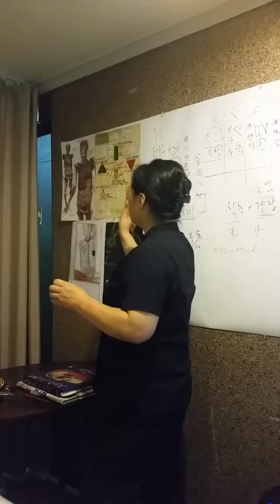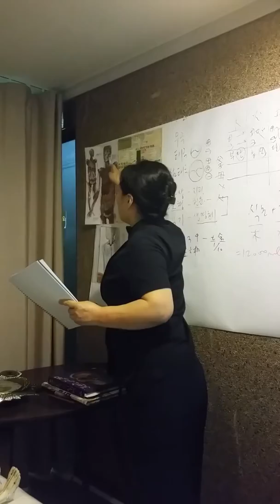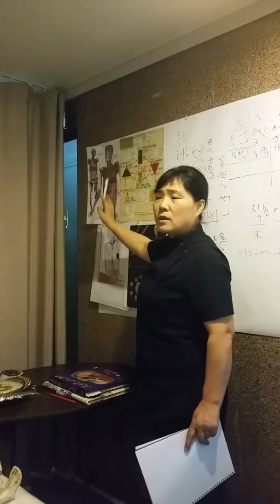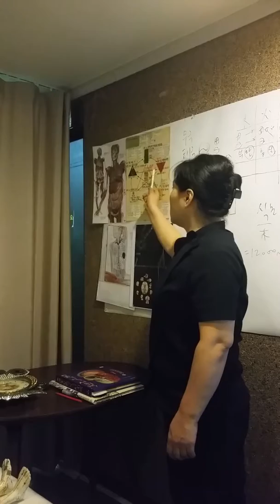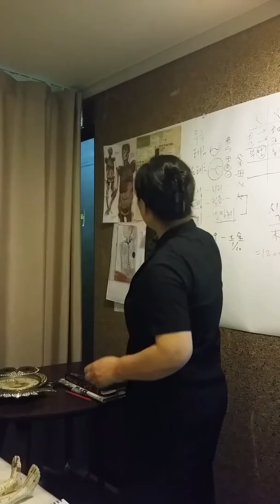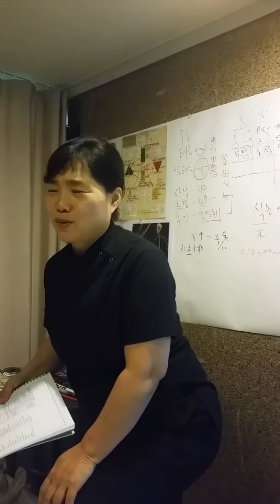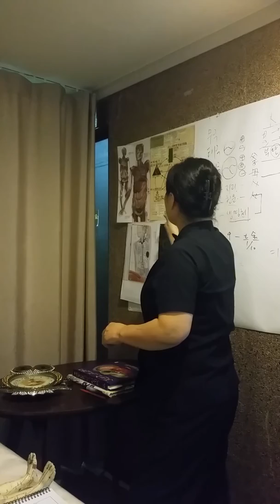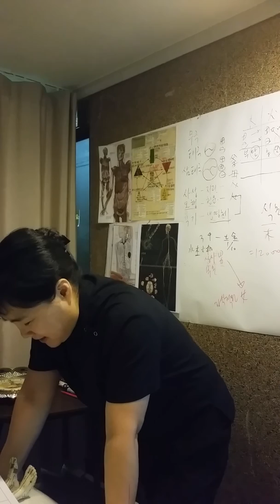8-5자연건강(170124)